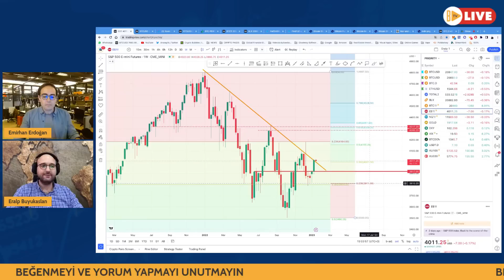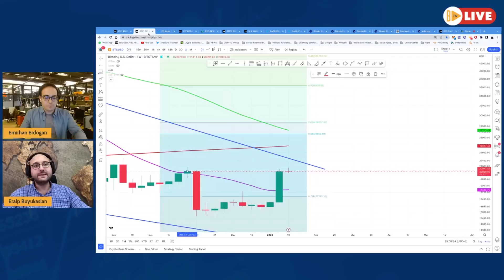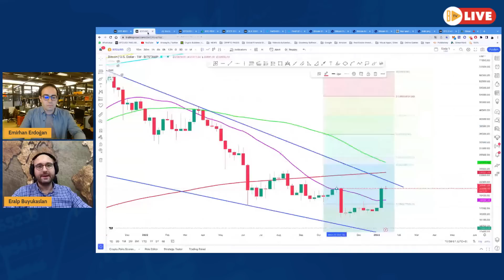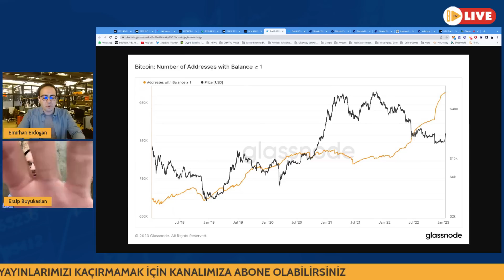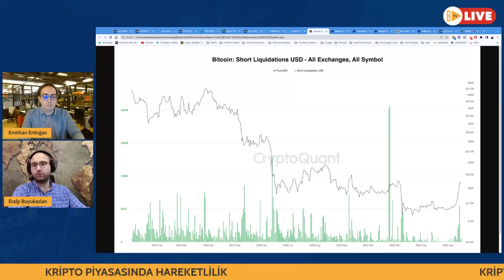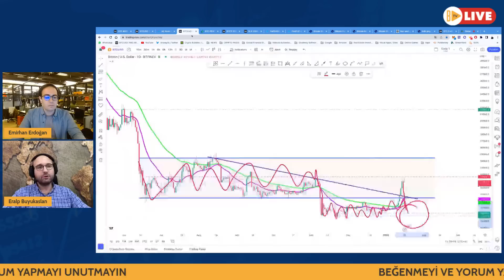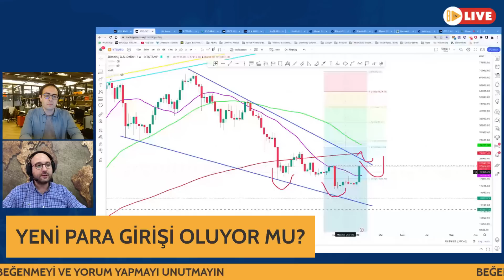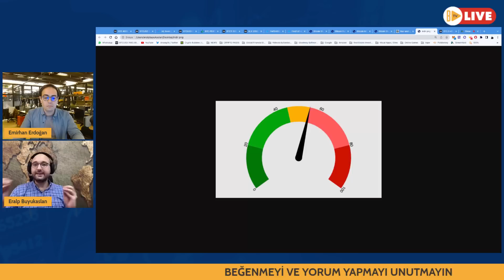BTCHaber Yayını - 16 Ocak 2023 Pazartesi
❗️YASAL UYARI❗️